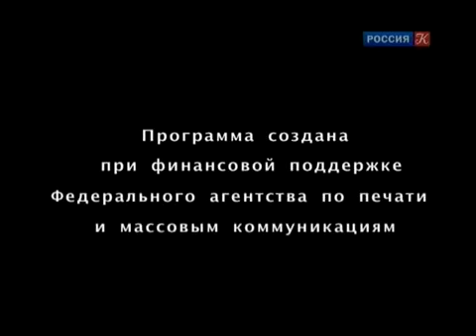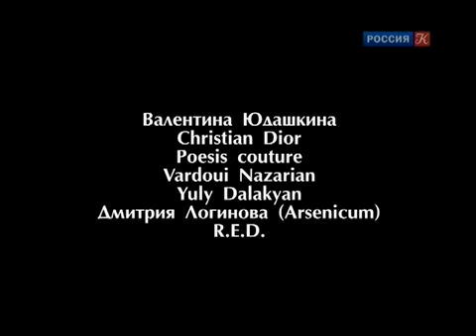LEONID ROMANOV для проекта Большая Опера 8 ТУР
LEONID ROMANOV для проэкта Большая Опера 7 ТУР
ТЕЛЕКАНАЛ КУЛЬТУРА РОССИЯ
официальный стилист проекта НАТАЛЬЯ СЫЧ
ПРИЧЕСКИ И МАКИЯЖ ВЫПОЛНЕНЫ КОМАНДОЙ КОМПАНИИ LEONID ROMANOV
в проекте принимали участие НАТАЛЬЯ НЕМОВА ,КСЕНИЯ КОЖЕМЯКИНА ,ОКСАНА ЧЕРНЫХ,РУСЛАН СУРРЕЙ,ЛЕОНИД РОМАНОВ, ФОТО АРТЕМ ЕВСЕЕВ